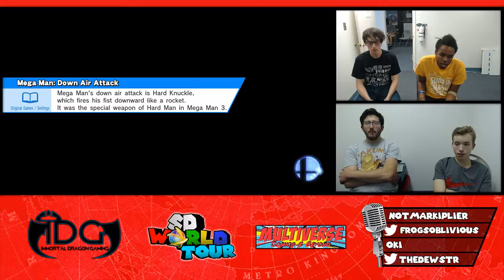TLOrEo (Corrin) vs Alqrix (Little Mac) | Losers Finals | SD World Tour #19